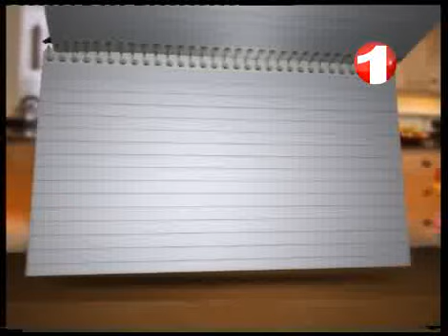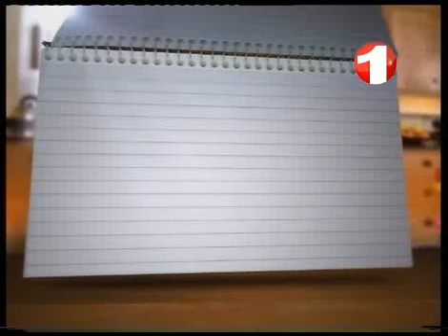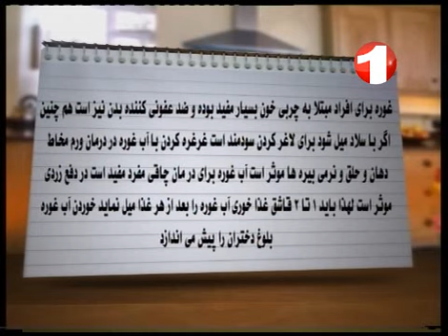Cooking Show 1TV 09 June 2013 آشپزی - آماده کردن پیتزا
یکشنبه ۱۹ جوزا ۱۳۹۲
- آماده کردن پیتزا بسیار خوش مزه
- معرفی بروکلی
- معلومات در باره یک اوتوی که تازه به بازار آمده است